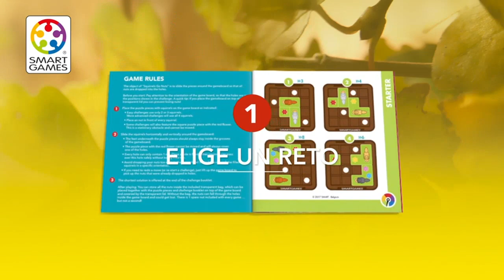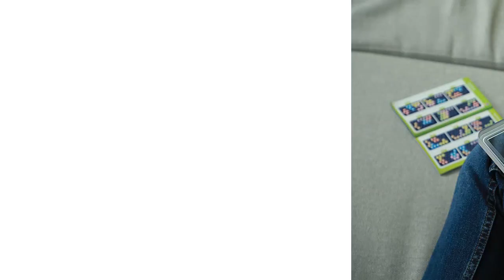【Smart games】Los 5 mejores juegos inteligentes que no pueden faltar en tu colección 🤓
✋  Aquí están los 5 mejores juegos inteligentes que no pueden faltar en tu colección disponibles en el mercado.

🔽🔽🔽 ENLACES DE COMPRA SMART GAMES 🔽🔽🔽

1) Smartgames - Iq Puzzler Pro, Juegos De Mesa Niños 6 Años O Más, Juegos Educativos Para Niños, Rompecabezas, Regalos Para Niños, Juegos De Ingenio 120 Retos

2) Smartgames - ¡Ardillas! | Juegos Educativos 6 Años | Juegos De Mesa Niños 6 Años | Juegos Niños 6 Años 1 Jugador | Rompecabezas Niños 60 Desafíos

3) Smartgames - Los Tres Cerditos | Juegos Educativos Niños 3 Años | Juegos De Mesa 3 Años O Más | Juegos Infantiles De 3-6 Años | Rompecabezas Niños Con 48 Retos

4) SmartGames - IQ Starts, Rompecabezas Niños 6 Años O Más, Juego De Mesa, Puzzles Educativos, Puzzle Infantil, Juegos Educativos, Regalos Para Niños, 120 Retos

5) SmartGames - Iq Love | Regalos para San Valentin | Juegos De Logica para Niños | Juegos Educativos 7 Años | Juegos De Mesa para Niños De 7 Años O Más

00:00 - Intro
00:06 - 1) Smartgames - Iq Puzzler Pro, Juegos De Mesa...
00:37 - 2) Smartgames - ¡Ardillas! | Juegos Educativos 6 Años...
01:18 - 3) Smartgames - Los Tres Cerditos | Juegos Educativos...
01:56 - 4) SmartGames - IQ Starts, Rompecabezas Niños 6 Años...
02:28 - 5) SmartGames - Iq Love | Regalos para San...
03:00 - Outro